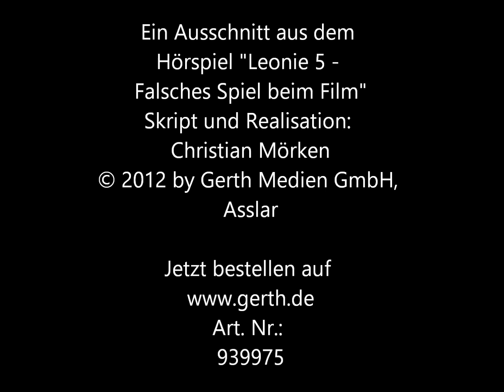Leonie 5 - Falsches Spiel beim Film (Hörbeispiel)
Hörprobe aus der 5. Folge der erfolgreichen Hörspielserie "Leonie - Abenteuer auf vier Hufen".